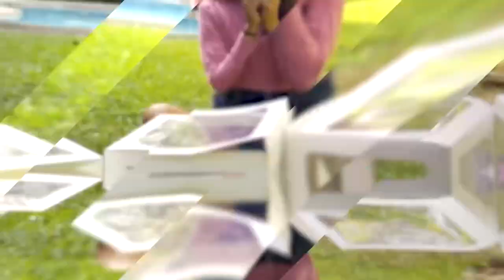Episode 9: “Deserve pa ba ng second chance?” (Guest: Rhanzelle) | More with Morenx Ep. 9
Everybody deserves a second chance daw. Pero what if sobrang sakit ng ginawa? Pano kung hanggang ngayon dala mo pa rin yung trauma?  Kaya mo pa bang bigyan ng second chance na parang walang nangyari o tama na yung karupukan?

Sa tingin niyo, deserve niya pa ng second chance?

Hottest digital reality show to date: The House of Collab! Home of Social Media Superstars!

New Youtube episodes 6pm everyday!

Facebook Live Tues, Thurs & Sat 8pm!

Interior Design by @m.concept @mthe.collection
Furniture by @homesuiteph
Powered by: @ditophofficial